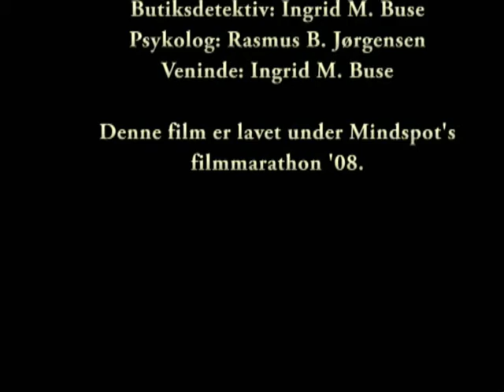Det var John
Mindspots Filmmaraton '08